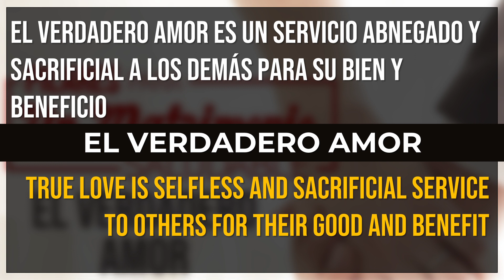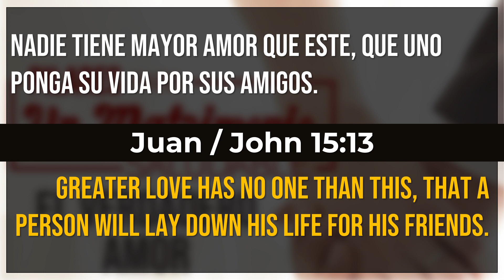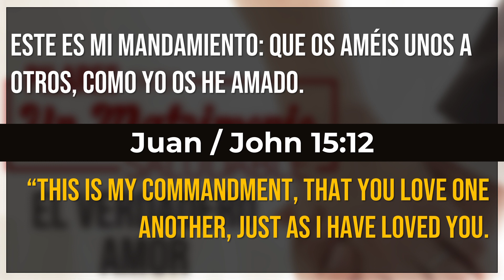El Verdadero Amor | True Love (Pastor Juan Vasquez)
Servicio del Domingo, Febrero 12, 2023

Sermon from Sunday, February 12, 2023

If you would like to make a donation to the church, you may do so through Zelle Quickpay using this email